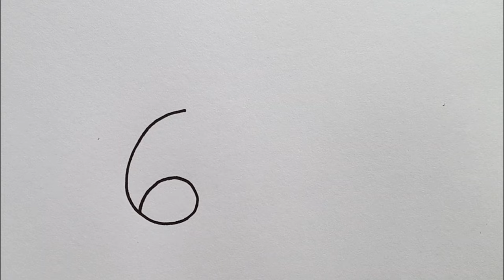How To Draw A Rabbit From 62 Number Step By Step For Beginners l Number Drawing l Joney Drawing